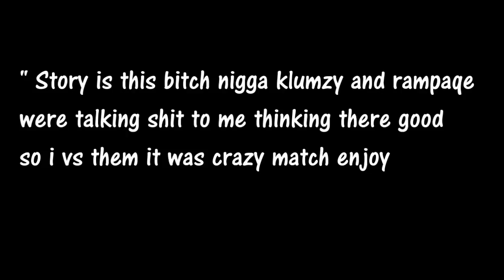3v3 Rampaqe 23 & Revenqe 23 & KY 2K LeGeNd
Spanked you Noobs